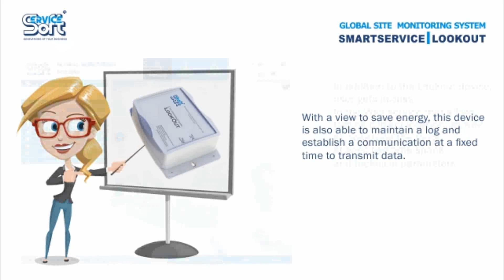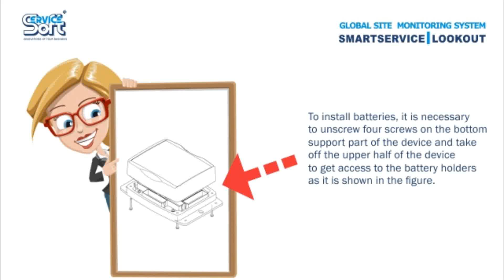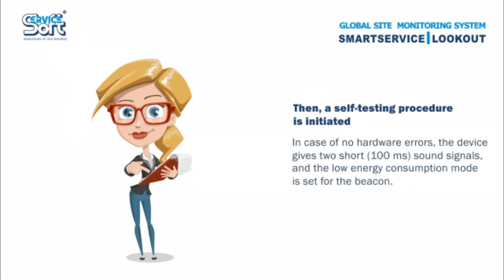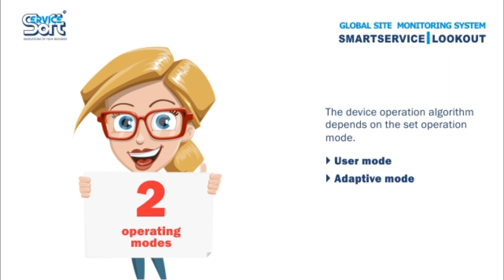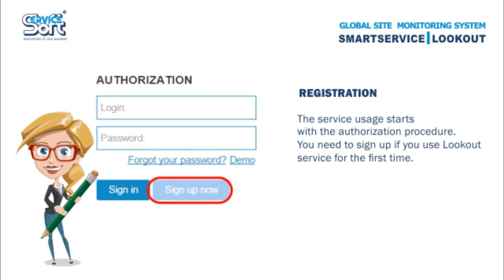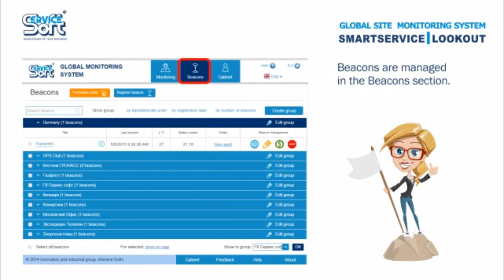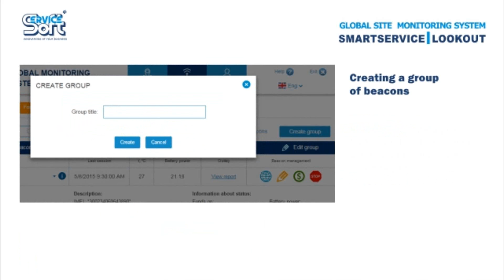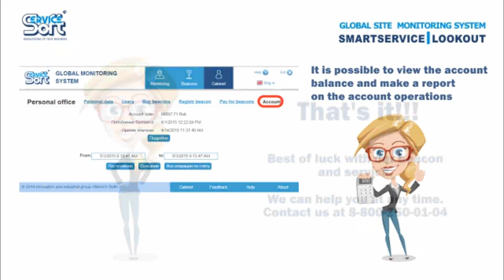Версия на английском языке обучающего ролика по работе с SmартService|LookOut